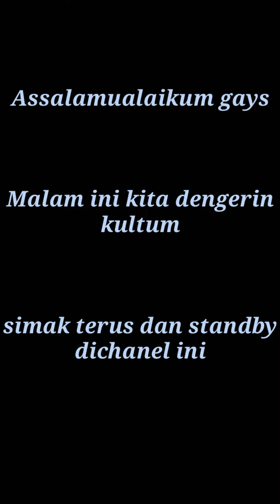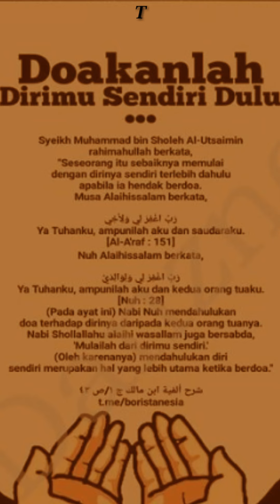Malam kedua Kultum "kuncinya Taqwa"...@azisasuketv1237